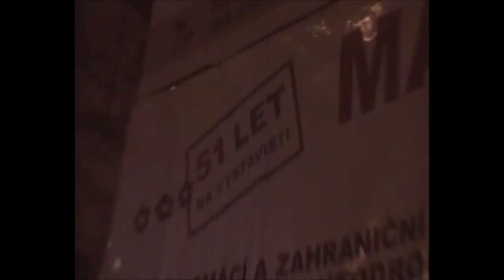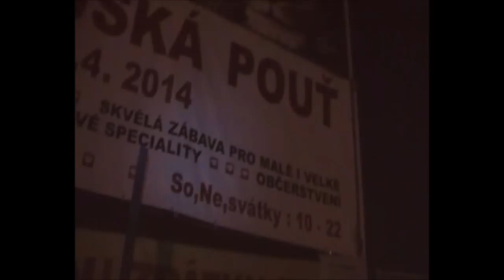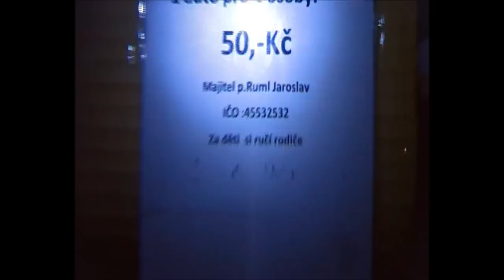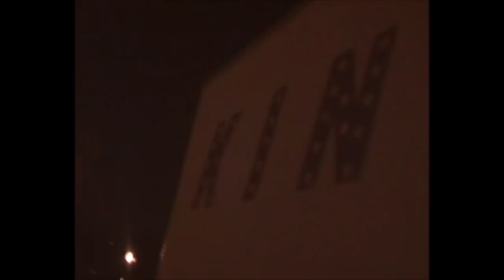Přípravy na Matějskou pouť 4.2.2014 - 26 dní před zahájením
Exkluzivní záběry z příprav Matějské pouti v Praze, Holešovicích na Výstavišti 26 dní před zahájením.
Natočeno 4.2.2014 okolo 19 Hodiny.